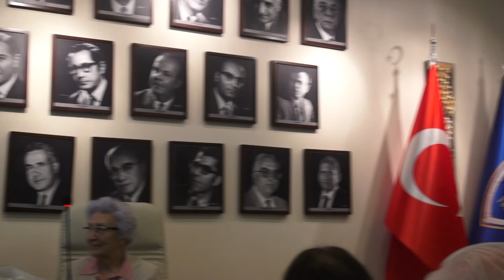Profesör İsmail Türk'e Armağan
kamera: abdullah gümüştaş video-film: meral çolak karaköse
AÜ SBF Medya ve Tanıtım Koordinatörlüğü